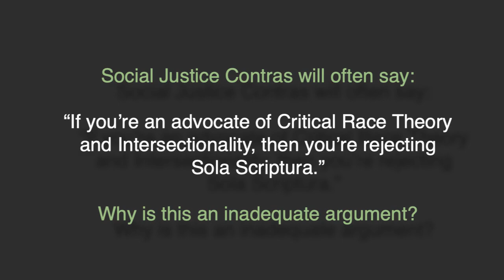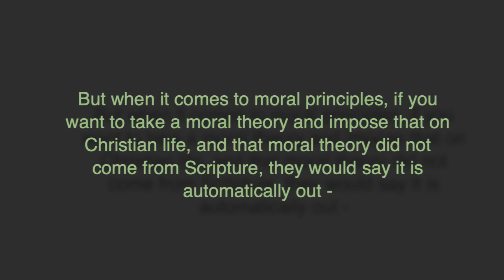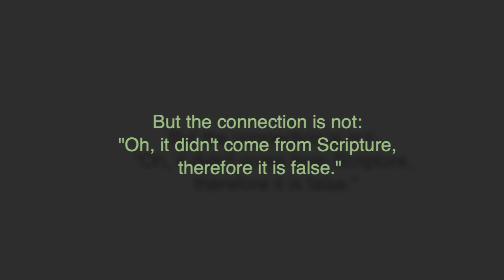Dear Social Justice Contras...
This video is an excerpt of the full presentation:
Capitalism: The Answer To Social Justice

About this excerpt:

Social Justice Contras will often say:

“If you’re an advocate of Critical Race Theory and Intersectionality, then you’re rejecting Sola Scriptura, and you’re rejecting the sufficiency of Scripture for Christian life.”

Why is this an inadequate argument?